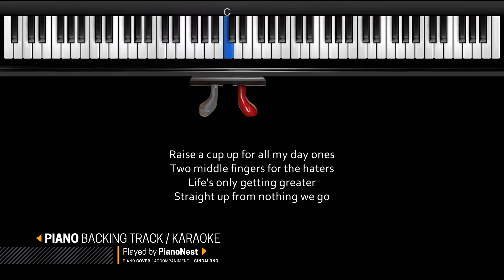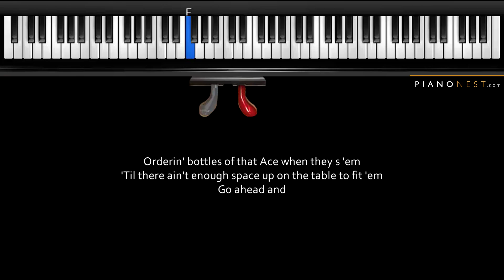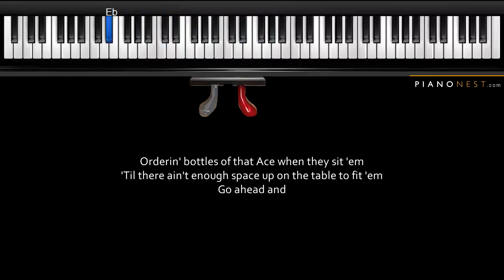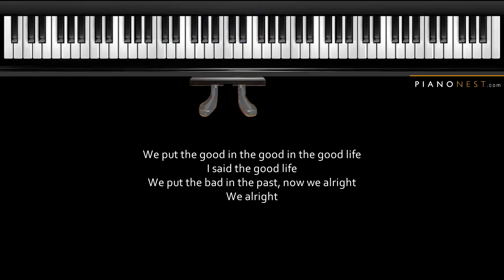G-Eazy ft Kehlani - Good Life - LOWER Key (Piano Karaoke / Sing Along)